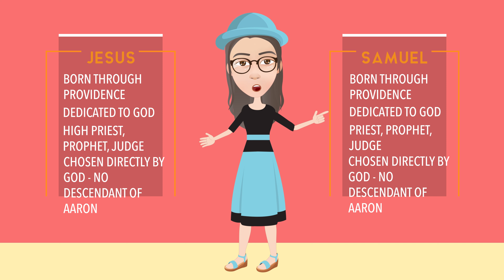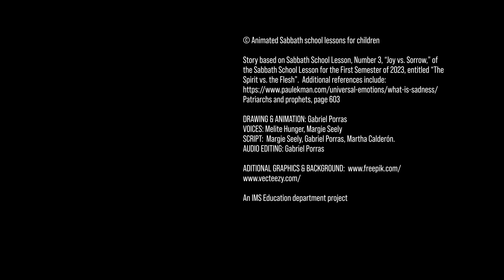Hannah and Penninah - Joy vs. Sorrow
© Animated Sabbath school lessons for children

Story based on Sabbath School Lesson, Number 3, “Joy vs. Sorrow," of the Sabbath School Lesson for the First Semester of 2023, entitled “The Spirit vs. the Flesh”.  Additional references include
Patriarchs and prophets, page 603